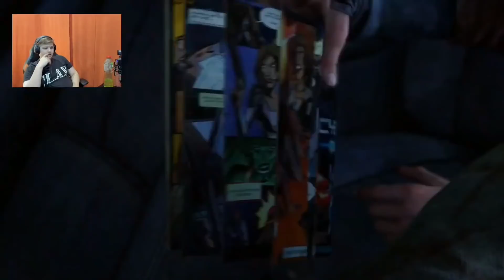ПЯТЁРКА ИГРАЕТ В The Last of Us | Нарезка Стрима Фуга ТВ